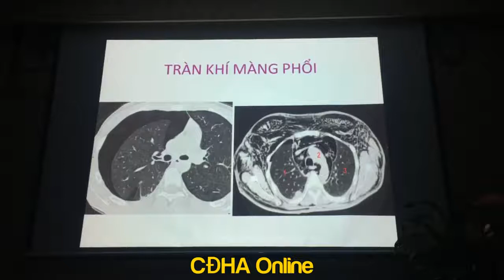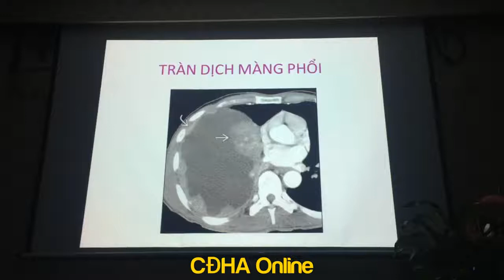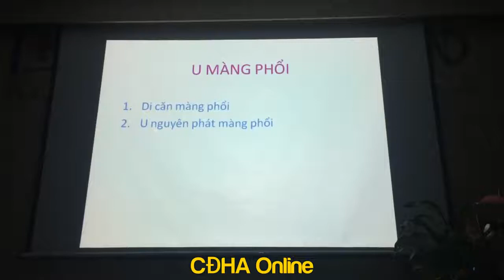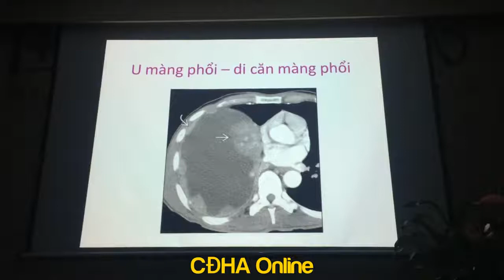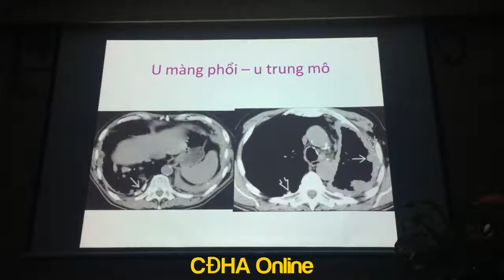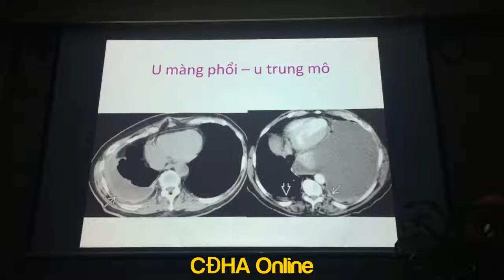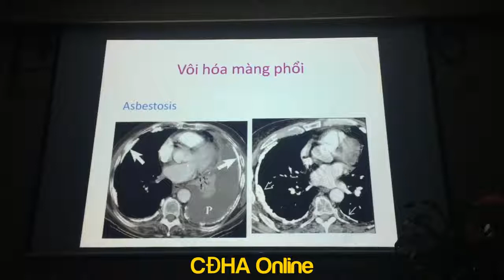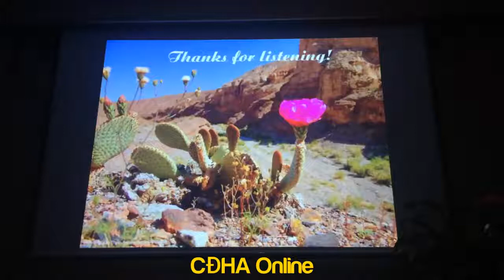CT TỔN THƯƠNG MÀNG PHỔI BS. ĐOÀN TIẾN LƯU